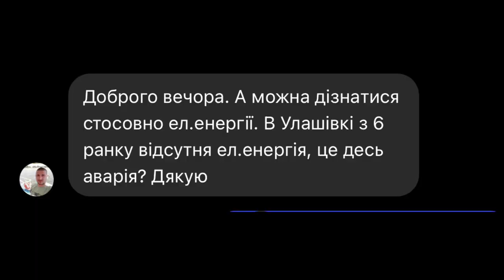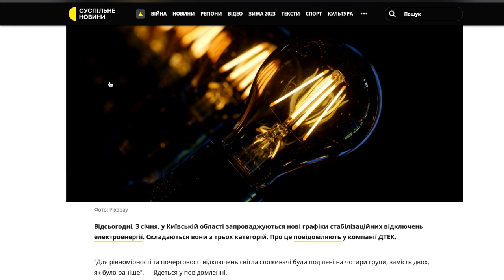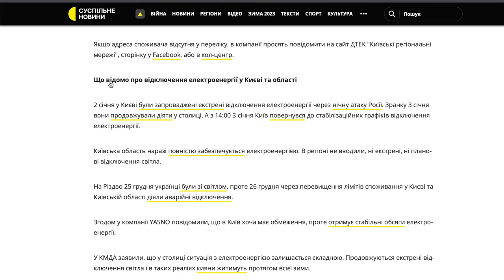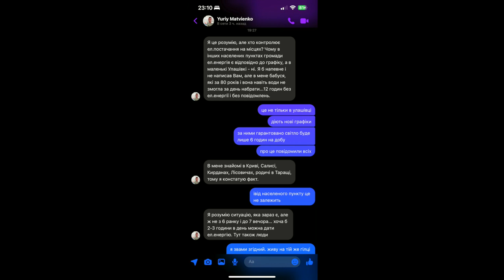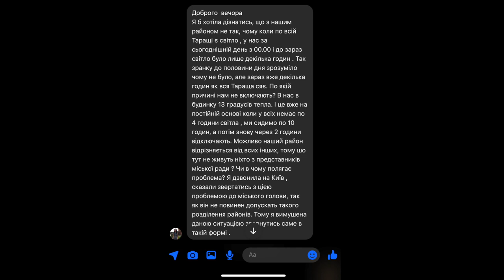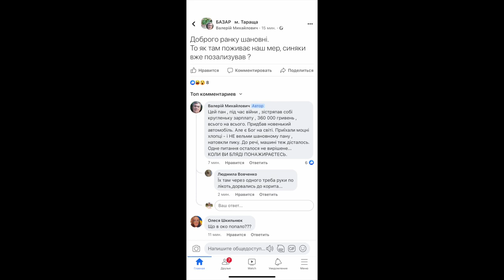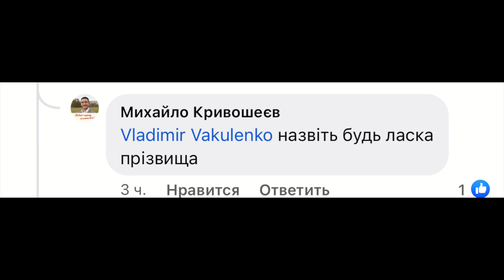НОВИЙ РІК, А ПРОБЛЕМИ СТАРІ. ЩО ЗІ СВІТЛОМ?